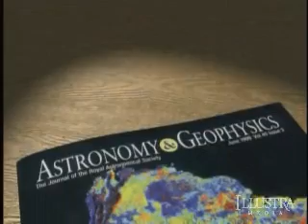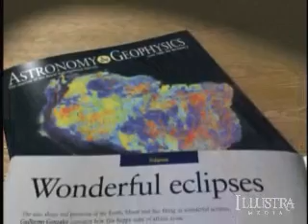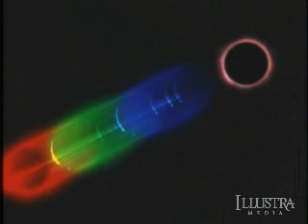Privileged Planet (Chapter 7 of 12)